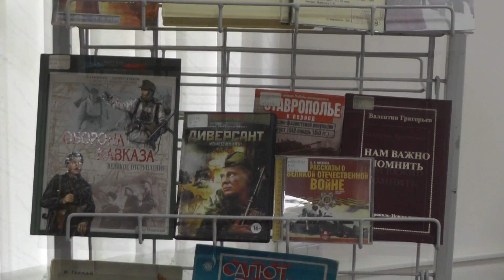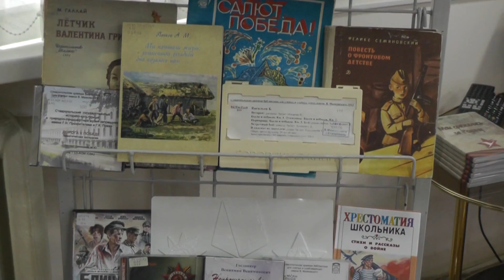"Который год, Победная весна живёт": презентация озвученной книги «Мои сражались за Родину»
День Победы – самый главный, самый почитаемый праздник в жизни всех поколений нашей страны. Каждый год в эти майские дни люди вспоминают грозные годы войны, чтят память павших. В преддверии праздника, 5 мая, в Ставропольской краевой библиотеке для слепых и слабовидящих имени В. Маяковского прошло мероприятие под названием «Который год Победная весна живет!», посвященное 72-летию Победы в Великой Отечественной войне. В рамках праздника состоялась презентация озвученной книги «Мои сражались за Родину!».

Началось мероприятие с песни «Журавли» в исполнении Марка Бернеса, затем с приветственным словом выступила заместитель директора библиотеки Лебедева Елена Николаевна, которая поздравила гостей и свидетелей тех событий с наступающим праздником и рассказала об издании «Мои сражались за Родину!». Книгу по праву можно назвать народной, так как в ней собраны рассказы участников Великой Отечественной войны, их потомков, истории читателей библиотеки и жителей всего Ставропольского края, детские сочинения.
Среди гостей были читатели, дети и свидетели войны – соавторы книги, а именно: Ходунков Константин Дмитриевич, известный ставропольский поэт и общественный деятель, Винникова Алла Илларионовна, глава совета Ставропольской общественной организации «Дети войны», ветеран труда, Григорьев Валентин Евдокимович, член Ставропольской МО ВОС и Ставропольской общественной организации «Дети войны», заслуженный строитель РФ, писатель, поэт и активный читатель библиотеки, Ашихмина Антонина Викторовна, заведующий отделом редкой книги Ставропольской краевой научной библиотеки имени М.Ю. Лермонтова, Подколзин Иван Павлович, инженер испытатель, в прошлом атаман Ставропольского городского общества, глава совета стариков городского казачьего общества терского казачьего войска, Панкова Валентина Ивановна, активная читательница библиотеки и Лемберг Тамара Анатольевна, педагогический работник, логопед. Присутствующие поделились своими впечатлениями о книге, рассказами о войне и получили подарочные диски с книгой.